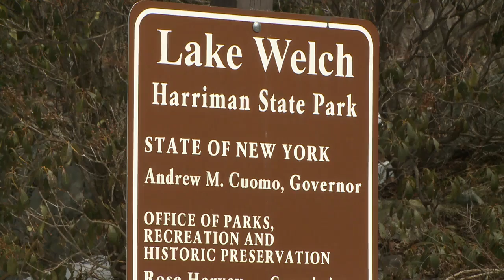Interviews With Volunteers And Family off Missing Father Peretz Sontag From Monsey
Volunteers spent Tuesday scanning Harriman and Bear Mountain state parks today in a search for a Pomona man who has been missing since Friday.

Peretz Sontag, 50, was last seen leaving his house off Route 306 at around 11:30 a.m. Friday. The last time he was spoken to was 1 p.m. Friday and no one has seen or heard from him since. Police have determined, through his E-ZPass, that he did not leave the area in his own car. They're focusing their search for him and his car, a black 2012 Kia Optima, in and near Harriman State Park. Sontag's cellphone was last activated in the area. The search is also moving on to Suffern.

Detective Lt. Mark Emma, of the Ramapo Police Department, says the father of seven has been suffering from depression and they're unsure if he had his medication with him.

Sontag's family is offering a $15,000 reward for information leading to his safe return.